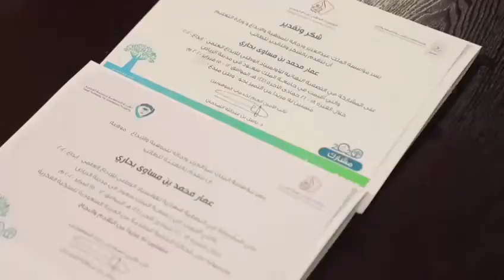مبدعون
🔹شارك في الأولمبيادات العلمية بالعديد من المشاريع الإبداعية وحقق الكثير من المنجزات.
🔸"عمار بحاري" أحد المبدعين من طلاب ‎تعليم_جازان ، يتحدث عن مشاركاته ومشاريعه التي ابتكرها وعن طموحه في المستقبل.